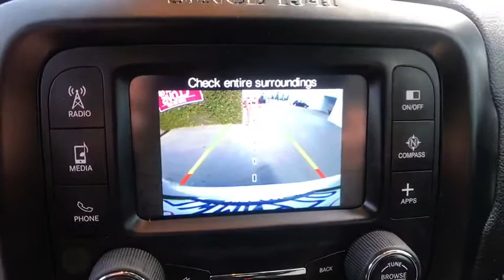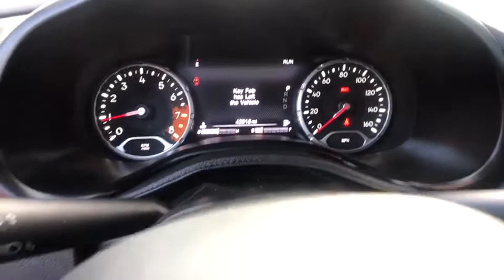2017 Jeep Renegade Clovis, Sanger, Selma, Madera, Visalia, CA HPE53549PR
Glacier Metallic Used 2017 Jeep Renegade available in Clovis, California at Lithia Nissan Clovis. Servicing the Sanger, Selma, Madera, Visalia, CA area.
2017 Jeep Renegade Limited FWD - Stock#: HPE53549PR - VIN#: ZACCJADB9HPE53549

*** This 2017 Jeep Renegade is Loaded With Options - Remote Engine Start, Automatic Headlights,Rain Sensing Wipers, Tire Pressure Monitoring System, Back-Up Camera, Bluetooth. Superb Condition. Prior Rental Vehicle. CARFAX 1-Owner. Aluminum Wheels. EXCELLENT SAFETY FOR YOUR FAMILY: Child Safety Locks, Electronic Stability Control, Brake Assist, 4-Wheel ABS, Tire Pressure Monitoring System, 4-Wheel Disc Brakes Safety equipment includes Child Safety Locks Jeep Limited with Glacier Metallic exterior and Black interior features a 4 Cylinder Engine with 180 HP at 6400 RPM*. AFFORDABILITY: Reduced from $19,995. This Renegade is priced $1,500 below Kelley Blue Book. VEHICLE FEATURES: Aluminum Wheels, Privacy Glass, MP3 Player, Heated Mirrors, Bucket Seats. OPTION PACKAGES: ENGINE: 2.4L I4 MULTIAIR Flex Fuel Vehicle (STD), TRANSMISSION: 9-SPEED 948TE AUTOMATIC (STD). Prior Rental Vehicle. BUY WITH CONFIDENCE: AutoCheck One Owner EXPERTS CONCLUDE: Edmunds.com's review says It might look rugged on the outside, but on the inside the Renegade is comfortable and well-trimmed. The boxy shape and tall cabin mean lots of headroom and three-across seating is possible thanks to the exceptional width.. Great Gas Mileage: 30 MPG Hwy. VISIT US TODAY: ***Why is Nissan of Clovis the Go-To Spot for Fresno, Madera and Visalia Drivers Seeking a New or Used Nissan Vehicle? It could be our varied and accommodating selection of new Nissan models, including the much-loved Nissan Altima, Maxima, Sentra Pricing analysis performed on 11/13/2018. Horsepower calculations based on trim engine configuration. Fuel economy calculations based on original manufacturer data for trim engine configuration. Please confirm the accuracy of the included equipment by calling us prior to purchase.